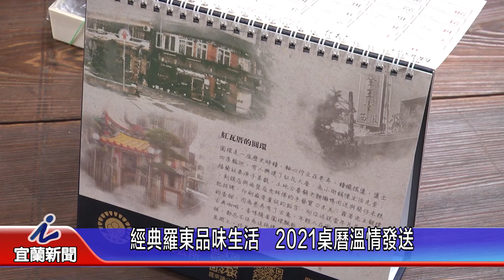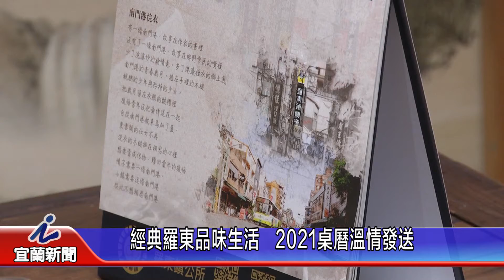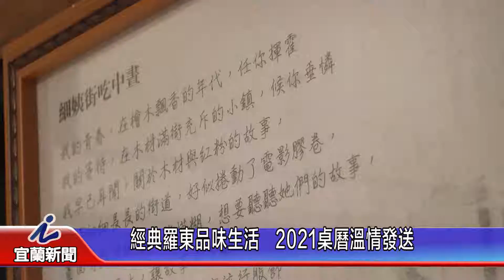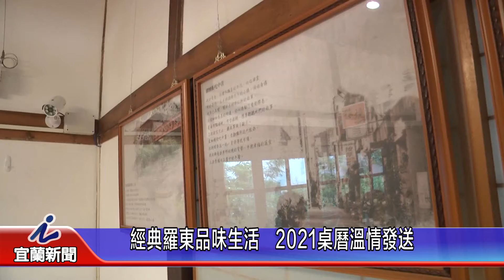經典羅東品味生活 2021桌曆溫情發送